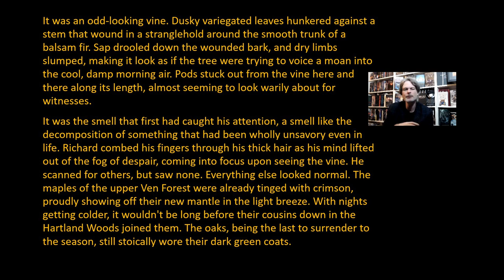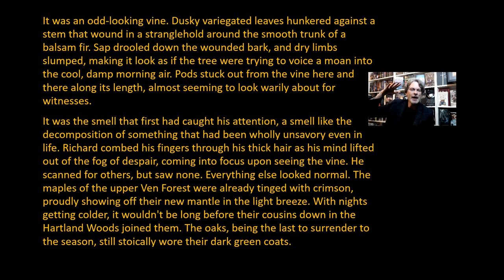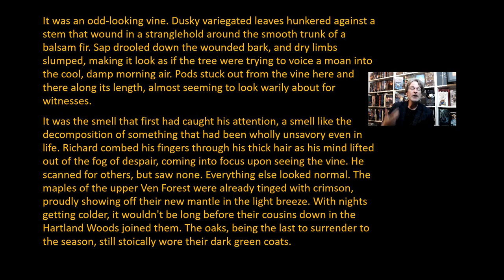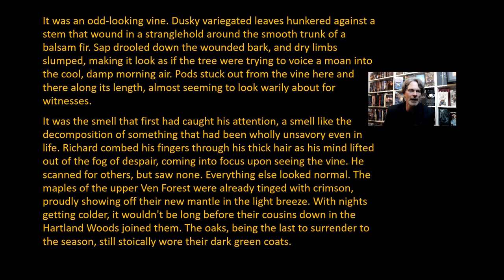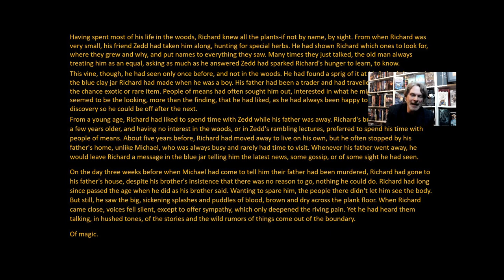Prologue Discussion: Wizard's First Rule by Terry Goodkind - Good Prose / Bad Prose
Book One of Terry Goodkind's Sword of Truth series is Wizard's First Rule.
As per usual I take a look at what Goodkind is doing in the opening of this prologue, but this time around I want to talk more generally about good prose and bad prose, and how that question is not as straightforward as some people seem to think.

Intro and Music by Professor Trip.